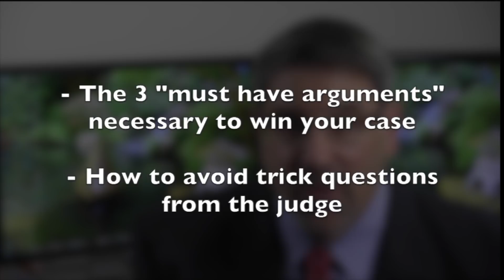No More Court? The New Alternative for Disability Hearings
Social Security disability judges are now conducting hearings by telephone and the experience is completely unlike previous hearings which were held in person or via video conference. How do you prepare yourself to handle this new reality?

As I discuss in this video, telephone hearings require a different form of preparation by both attorneys and claimants.  When you appear in person or at a video hearing, you are in the same room as your attorney and there is a non-verbal communication that exists, allowing you to draw emotional and psychological support from your lawyer.

For example if you veer off topic in your testimony, a look and a nod from your lawyer can help you get back on track.  This dynamic won’t exist when you and your lawyer are calling in from different locations.

As such, I spend more time preparing my clients by practicing testimony several weeks before our actual hearing.  I help my client identify the most important medical impairment in his/her file and we practice how to answer questions with specific answers.

Statements like “I can’t sit very long” or “I can’t lift too much” won’t work - instead you must give answers that include a certain number of feet or yards, or minutes and hours.

I also want my clients to know their diagnoses, the medications they are taking and side effects from each medication.

Judges won’t be able to pick up non-verbal cues in telephone hearings so you need to be prepared to speak clearly and accurately when you testify.

My feeling is that pre-hearing preparation is especially crucial in telephone hearings and I hope this video gives you guidance as to matters that you need to think about in the days before your hearing.

Jonathan Ginsberg
Social Security Disability Attorney